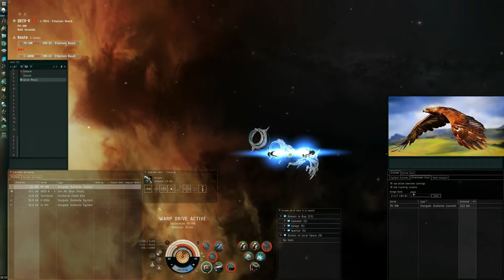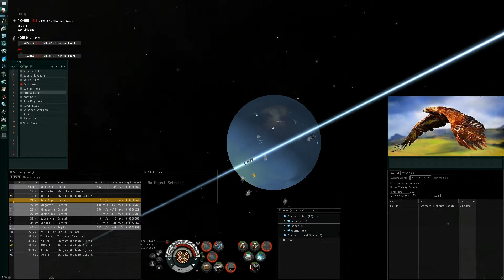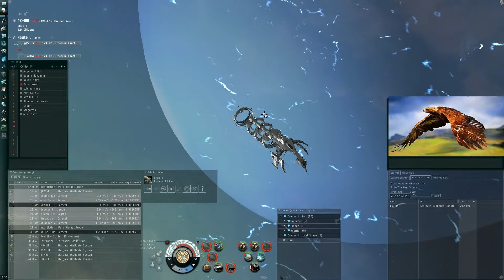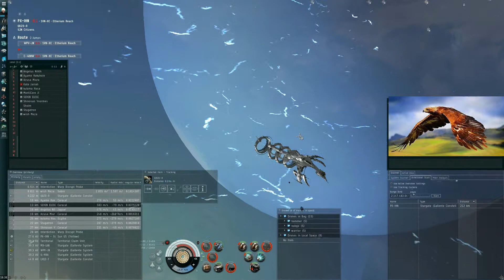Curse(aga) - TheGateway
Leaving mother Tenal headed for GW on self deplyment.
This vid follows a killing of a sabre for the gang that is about to camp me and crippled me to propless (btw sabre pilot reshiped). And shows what it means to keep calm, fly manually and have a bit of luck !
Props to him and his crew, small gang PVP is awsome. :high fives all around:
PS : That jag at 3:20- maaan, that jag !!!
PSS : After the gateway - sorry m8, warped on top of you by accident :)

Track : Reel 2 Real - I like to move it.

Curse(aga) continues .